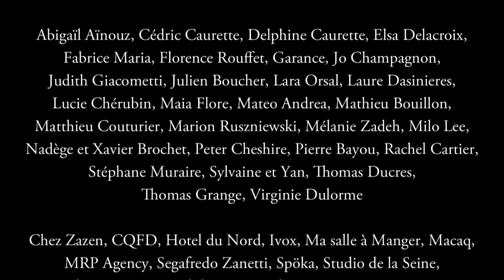Trace Ta Route par Alex Toucourt - P20RIS (11ème arrondissement)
P20RIS - 11ème arrondissement
Trace Ta Route par Alex Toucourt

Paris : 2 days, 20 arrondissements, 20 artists

Directed by Benjamin Lemaire